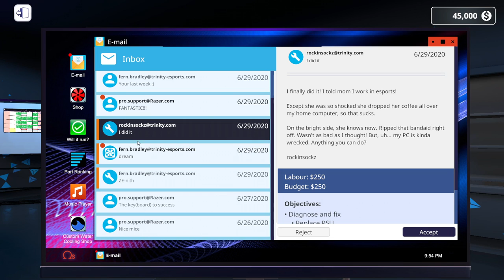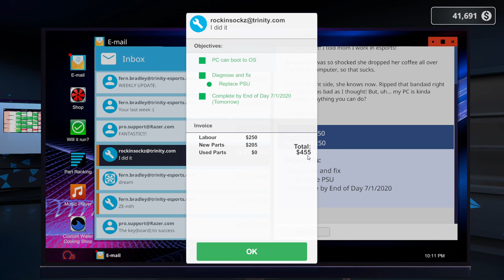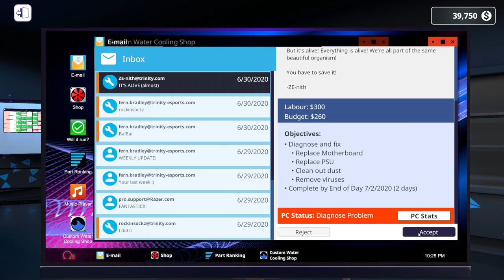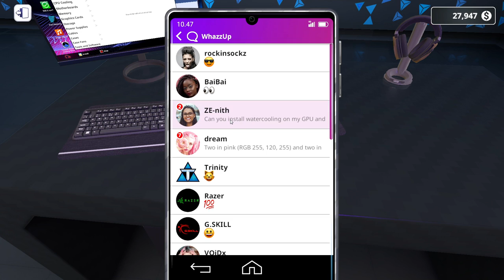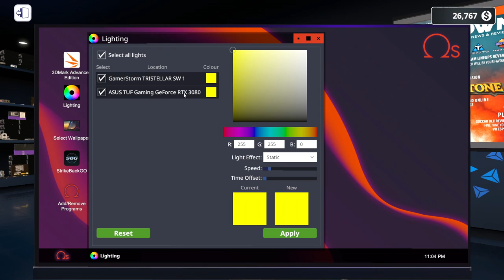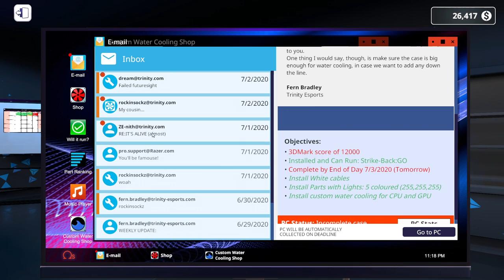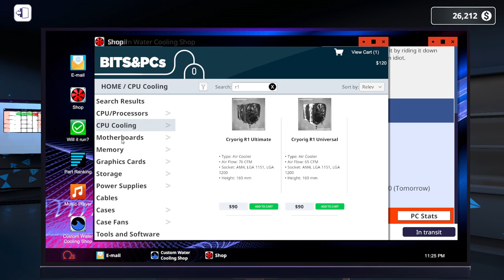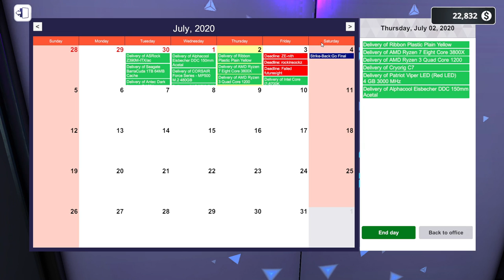Building a $7,000 Gaming Computer! | PC Building Simulator Esports Expansion: Week 9 (Part 1)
In our final week of the Esports Expansion DLC, I try my best and upgrade my team's gaming rigs to the max. This includes building a brand new $7,000 custom PC build with the best components on the market. I hope this computer will be worth it when it comes to match day! Also, if this gets 20 likes, part 2 will come out!

PC Specs:

CPU: Intel Xeon W3690 (6C/12T @ 3.46 GHz)
GPU: Nvidia Geforce GTX 1070 Founder's Edition
SSD: Crucial MX300 525GB
HDD: WD Black 4TB 7200 RPM
RAM: 24 GB @ 1333 MHz DDR3